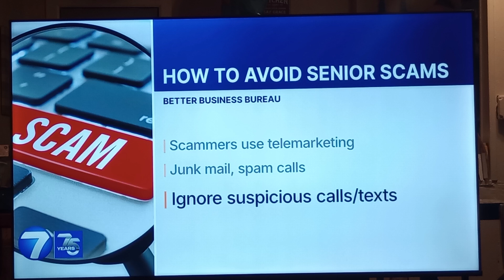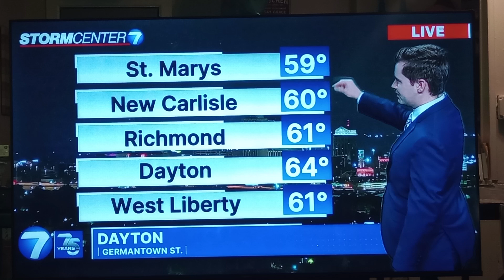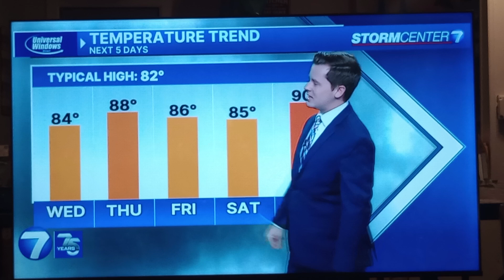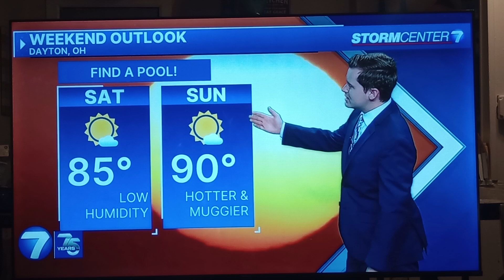Austin Chaney weather update for Dayton,Ohio whio t.v.